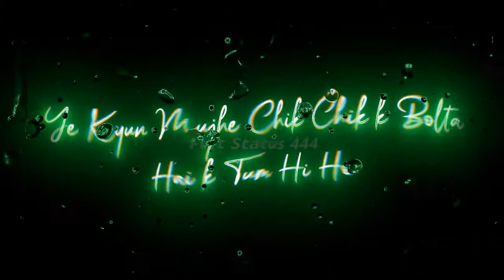Khuda Or Mohabbat ❤️😢 Sad Status Shayari💔🥺 Sad Status🖤Black Screen Lyrics Status💕WhatsAp Status